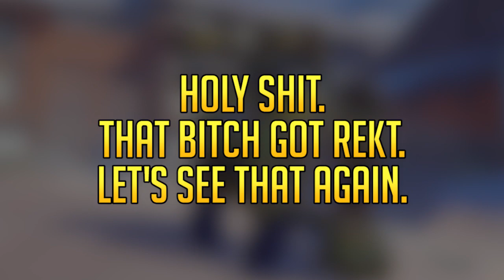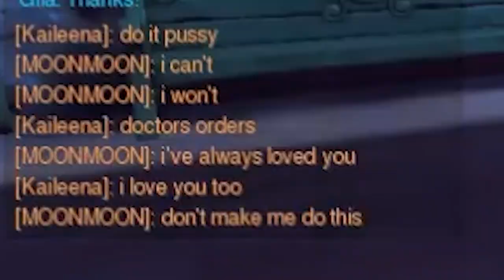TOP 10 OVERWATCH MOMENTS #1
**LOOK IN HERE FOR USEFUL SHIT**
This is the first of a series I'm starting that is completely community driven! These clips are a compilation of the best Overwatch moments! I hope you guys love it.

//TRACKLIST:
Intro song and outro song by Slushii!

- or -